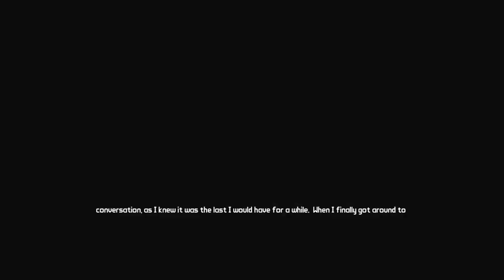Borderlands 1 One Life Mordecai (Part 2)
One life Mordecai/Lilith coop playthrough featuring my brother

Rules: I try not die

Audio is fixed.